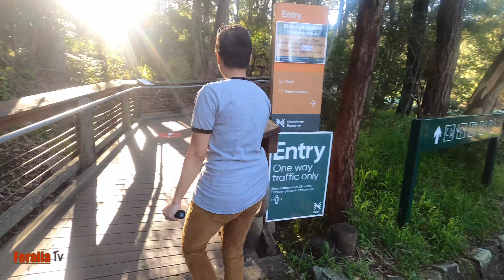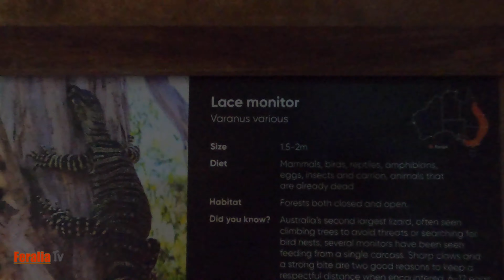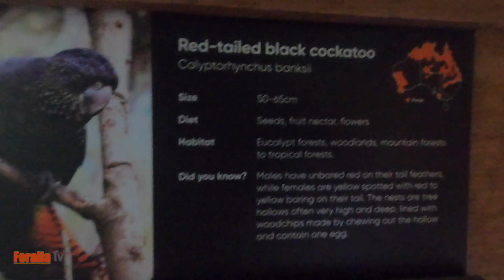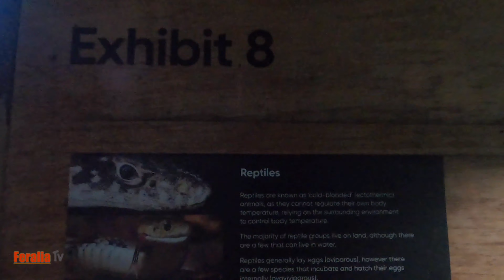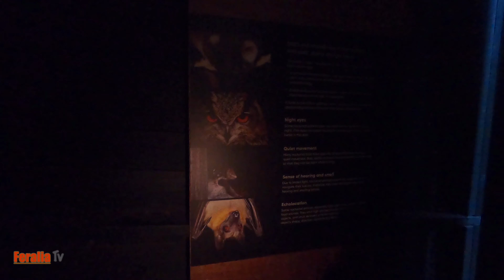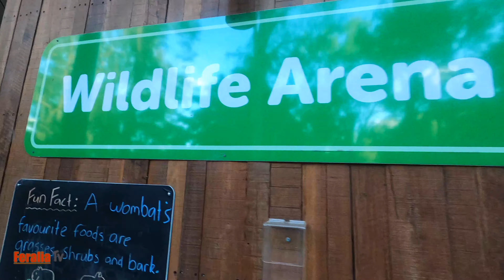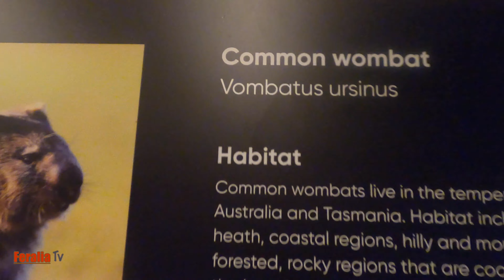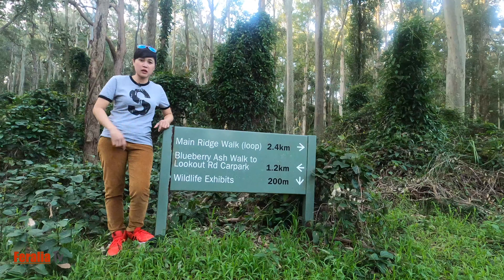BLACKBUTT RESERVE NEWCASTLE AUSTRALIA | wildlife reserve australia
Blackbutt Reserve Newcastle NSW Australia  |  wild life reserve australia | 4K